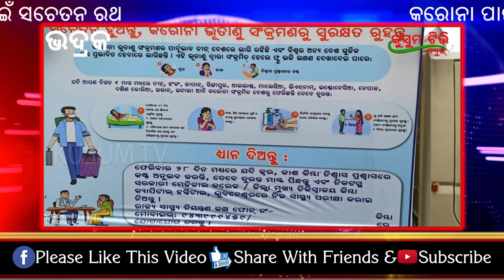Khabara Aajira 17 03 2020